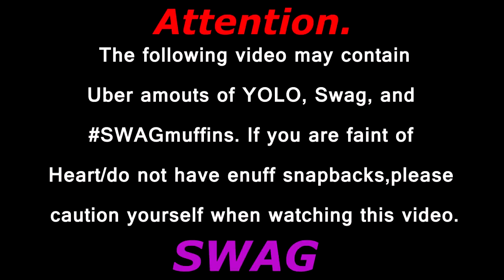Private Match Shenanigans - Michael Mires - funny moments - Part (2/3) - imagunnakill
Just me and a few friends fooling around in a private match, one more part to come soon!

private match shenanigans modern warfare two 2 1 3 one three blops black ops bo bo2 funny moments most hilariousness hilarious swag yolo highlights highlighted ima gunna kill imagunnakill kyrspeedy kyr speedy nobody epic no body nobodyepic the crew